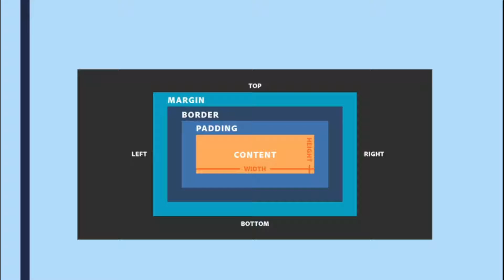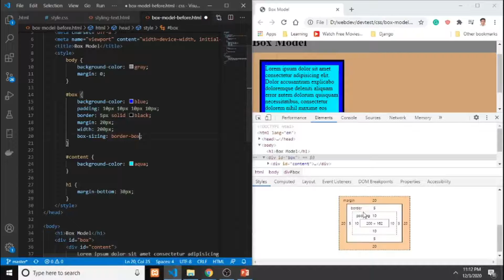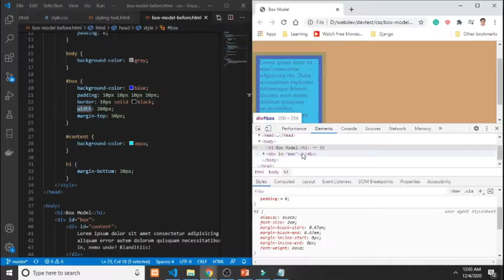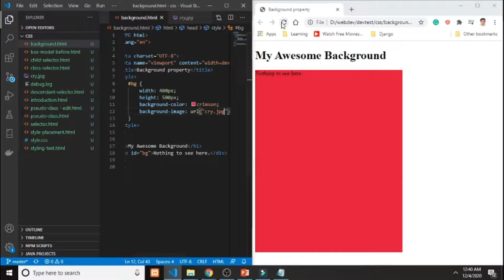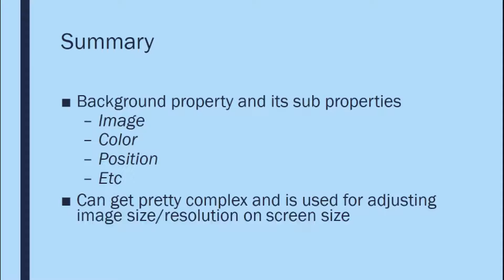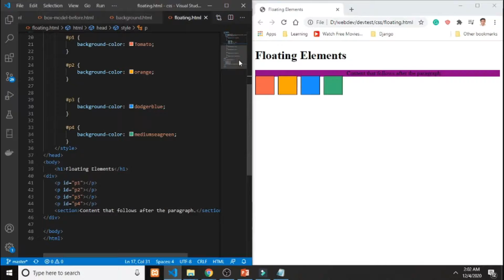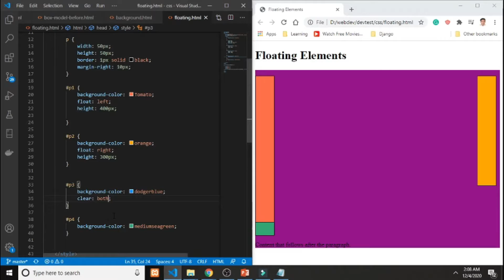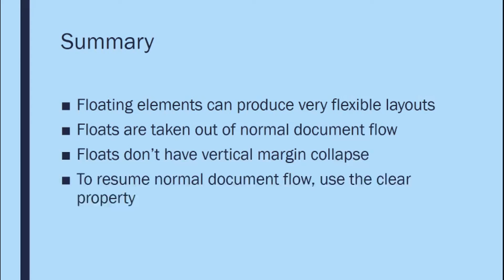CSS Box Model